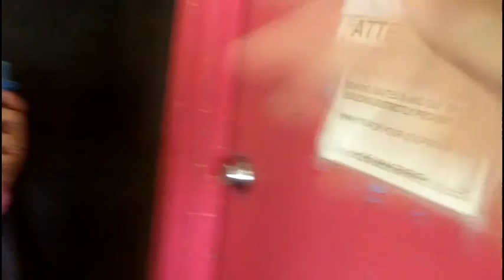SUPER SONIC ROLLERSKATER